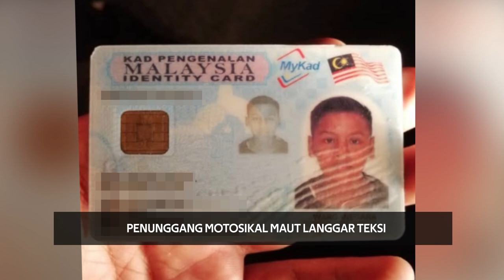Penunggang Motosikal Maut Langgar Teksi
Seorang remaja maut selepas motosikal ditunggangnya melanggar sebuah teksi yang berhenti di Kilometer 431.6, Jalan Sungai Buaya Bukit Beruntong awal pagi tadi.